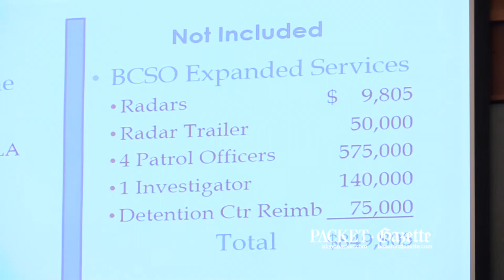Sheriff P.J. Tanner explains request for more money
Beaufort County Sheriff P.J. Tanner spoke at a Hilton Head Island Town Council meeting Tuesday to explain his department's request for nearly $1 million in additional funding for next fiscal year. Tanner telling Council, Hilton Head has been getting a good deal for years, and the town's growth and vibrancy simply necessitates more resources, like additional patrol officers.